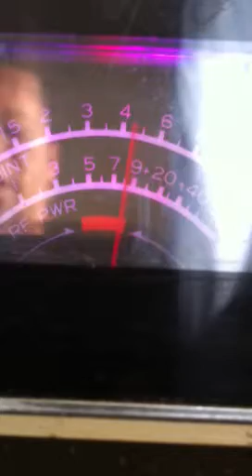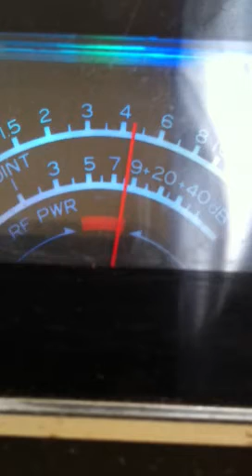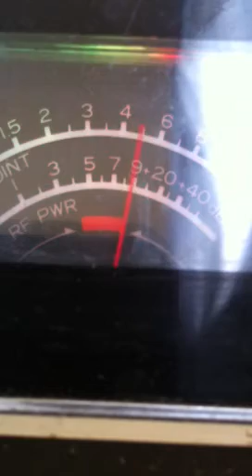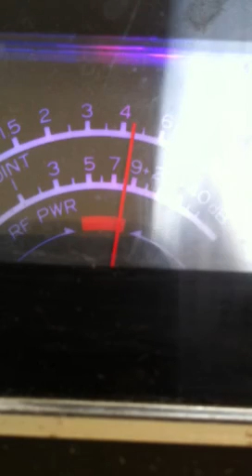Whiskey Hotel 192 running uniden 980ssb Gate #1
Nice sounding radio Gary.